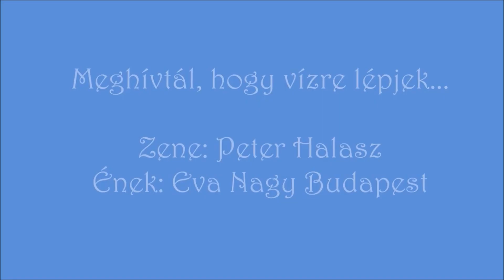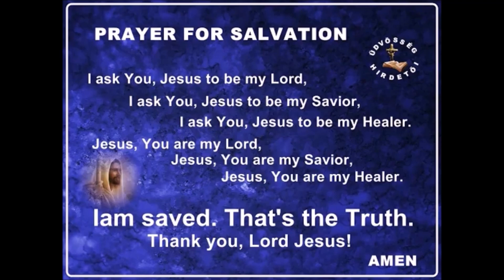1056.Meghívtál, hogy vízre lépjek...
Ének: Eva Nagy Budapest
Zene:  Peter Halasz